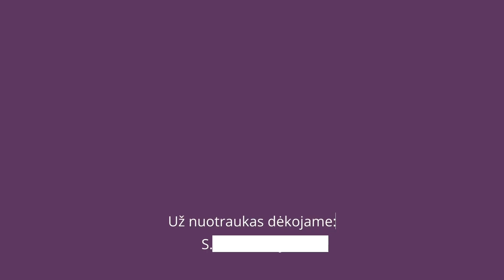2021-12-06 Advento kalendorius su vyskupu Algirdu Jurevičiumi